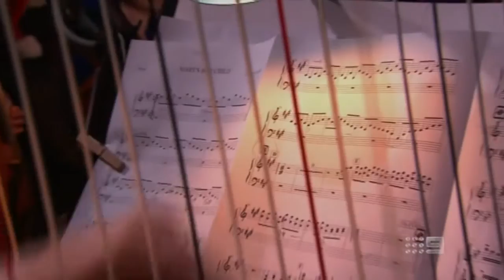Erin Holland - Miss World Australia 2013 performs at Carols by Candlelight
The breathtakingly stunning and extremely talented Erin Holland performs her captivating rendition of "Mary's boy child" at Channel 9's 2013 Carols By Candlelight. Erin was crowned Miss World Australia 2013 earlier in the year and subsequently scored a top 10 placing at the world final in Bali.